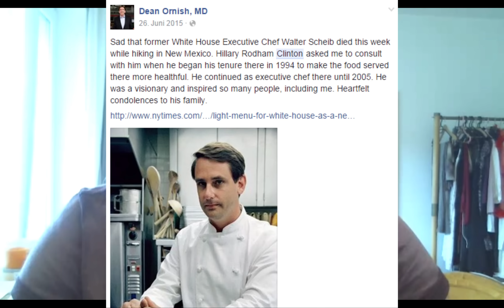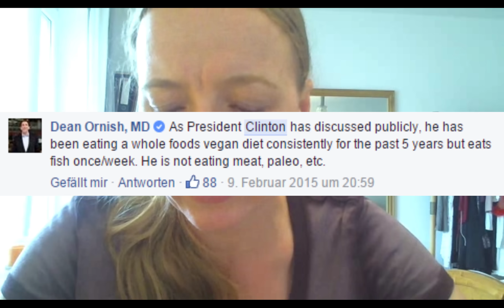Studie - Dr. Dean Ornish: Können Lebensstil Veränderungen KHK rückgängig machen?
Vor nunmehr 26 Jahren hat Dr. Dean Ornish erstmals klinisch zeigen können, dass Arteriosklerose mit der richtigen Ernährung und dem richtigen Lebensstil reversibel ist. Da bis heute aber in der Schulmedizin gelehrt wird, dass genau das nicht möglich ist, halte ich es für wichtig diese Studie erneut zu erwähnen und zu besprechen. Ergänzt, durch eine kleine Anekdote, über Bill Clinton, dessen Frau bereits 1994 mit Ornish in Kontakt trat um die Ernährung ihres Mannes zu verbessen.

Empfehlenswerte Literatur:

Die High-Carb Diät - Dr. John McDougall

Die Lustfalle: Warum Gesund sein so schwer fällt und was Sie dafür tun können - Dr. Douglas Lisle/Dr. Alan Goldhamer

Essen gegen Herzinfarkt - Dr. Caldwell Esselstyn

Gabel statt Skalpell - Das vegan Kochbuch - Del Srouf

Revolution in der Herztherapie - Dr. Dean Ornish

Diabetes einfach wegessen - Dr. Joel Fuhrmann